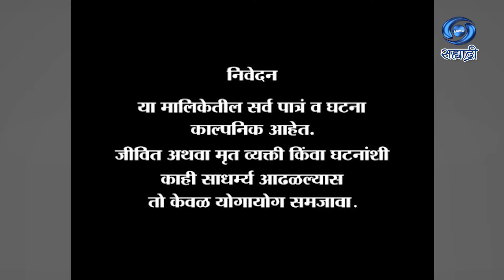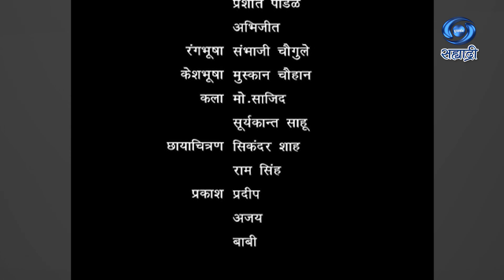Swayamsiddha | Serial | स्वयंसिध्दा | Ep 52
लेखक - अस्मिता पाठारे
संवाद - सुभाष फडके
संगीत - राजधर शुक्ला
पार्श्व गायिका - नेहा राजपाल
कार्यकारी निर्माता - प्रदीप गुप्ता
निर्माता - सुनील जैन
दिग्दर्शक - सुभाष फडके
ध्वनी क्रियेशन
DD Sahyadri
Doordarshan Mumbai
Sahyadri Marathi
Show : ' Swayamsiddha '_' स्वयंसिध्दा '
Artist : पल्लवी वाघ - केळकर
आशीष कुलकर्णी
प्रेमा किरण
अंजली उजवणे
अशोक केळकर
अजय गटलेवार
उन्नती सुर्वे
सुदीप नाईक
आणि इतर
Social Media Operator : सई सागर मांजरेकर
Producer Director : सुनील जैन